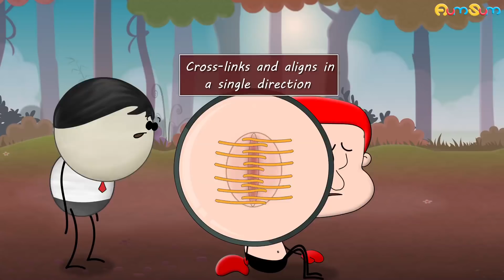How do scars form?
A scar is formed when our skin tissue heals itself after an injury. Our skin tissue has collagen. Collagen is a structural protein produced by fibroblasts. Collagen keeps our skin firm and it is usually arranged in a 'basket weave' pattern.

However, when we get injured, our skin tissue gets damaged. So, in order to heal and close the wound, fibroblasts produce more collagen. But, instead of arranging in a basket weave pattern, the collagen cross-links and aligns in a single direction. As a result, the injured area of the skin appears different from normal skin, thus causing a scar.